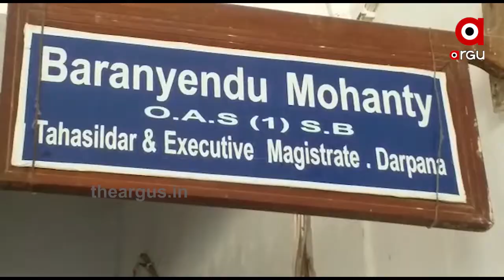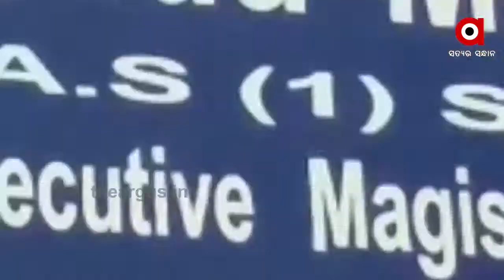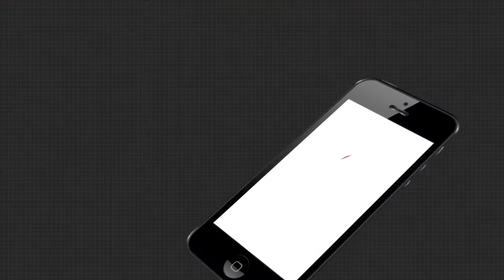ପ୍ରାକୃତିକ ଖଣିଜ ସମ୍ପଦର ହରିଲୁଟ...|TheArgus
ପ୍ରାକୃତିକ ଖଣିଜ ସମ୍ପଦରେ ଭରପୁର ଯାଜପୁର ଜିଲ୍ଲାରେ ବେଧଡକ ଭାବେ ଚାଲିଛି ଲଘୁ ଖଣିଜ ସମ୍ପଦର ହରିଲୁଟ୍ ଆଉ ସବୁ ଜାଣିଶୁଣି ପ୍ରଶାସନ ହାତବାନ୍ଧି ବସିଥିବା ଅଭିଯୋଗ । ପଚାରିଲେ ନା ଉତ୍ତର ଅଛି ନା କାର୍ଯ୍ୟାନୁଷ୍ଠାନ ପାଇଁ କୌଣସି ପନ୍ଥା । ଦିନକୁ କୋଟି କୋଟି ଟଙ୍କାର ଚୋରା ମାଙ୍କଡା ପଥର ଖନନ କରାଯାଇ ବିନା କୌଣସି ଦ୍ବିଧାରେ କରାଯାଉଛି ବିକ୍ରି ...

Category
News and Politics
Category
News and Politics
Licence
Category
News and Politics
Licence
Category
News and Politics
Licence
Category
News and Politics
Licence